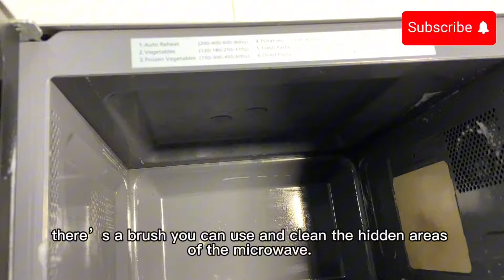Microwave Cleaning Hacks You Need to Know | How to clean the Microwave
Discover the ultimate microwave cleaning hacks that will transform your kitchen into a spotless sanctuary! In this video, we'll share easy and effective tips to eliminate stubborn stains, grease, and odors from your microwave using everyday household items. Learn how to harness the power of vinegar, lemon, and baking soda for a deep clean that requires minimal effort. Say goodbye to scrubbing and hello to a sparkling clean appliance! Whether you're preparing for a big family dinner or just want to maintain a tidy kitchen, these hacks are perfect for anyone looking to simplify their cleaning routine.

*Chat with me on Instagram  ￼